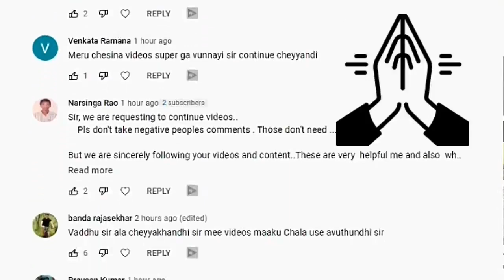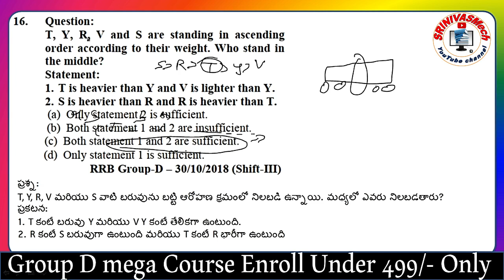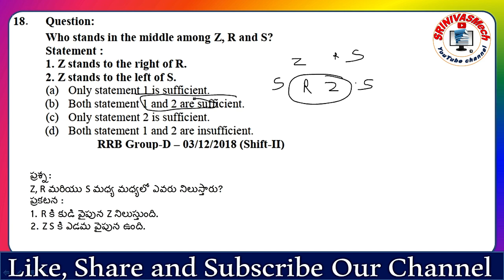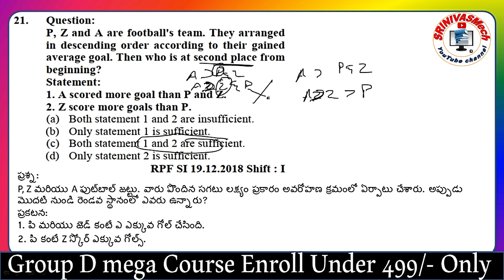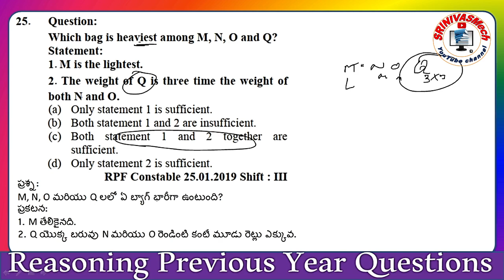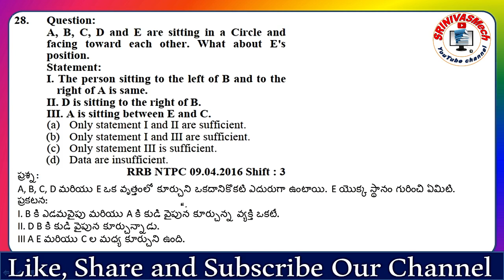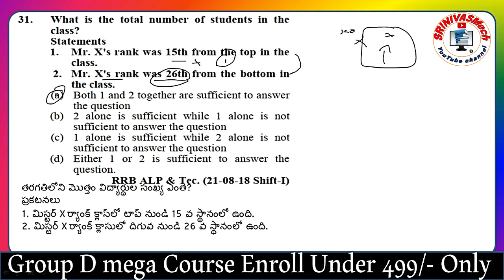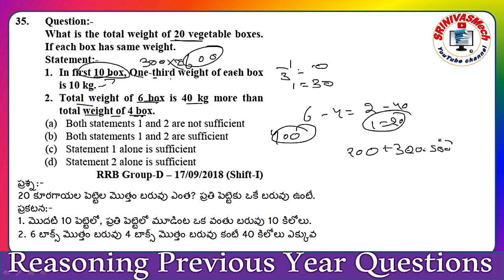Data sufficiency part 2 Railway Reasoning previous year questions Data Explanation by SRINIVASMech